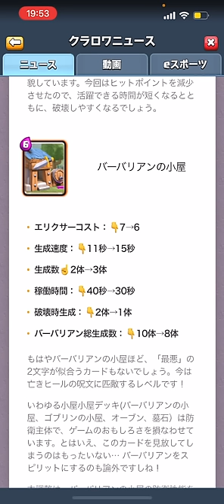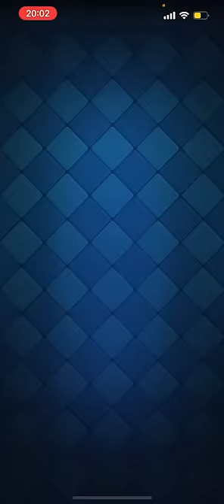【クラロワ】調整されたババ小屋からバーバリアンが全然出ないんだがwww